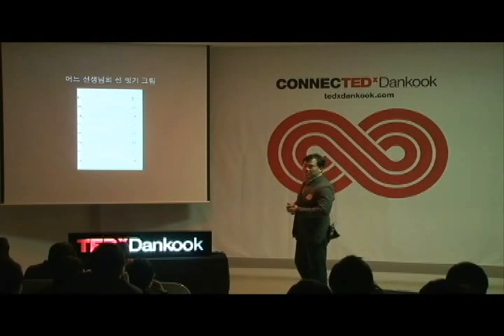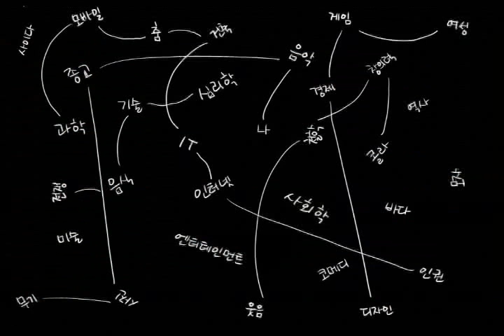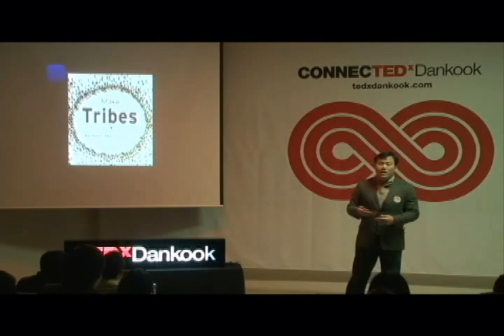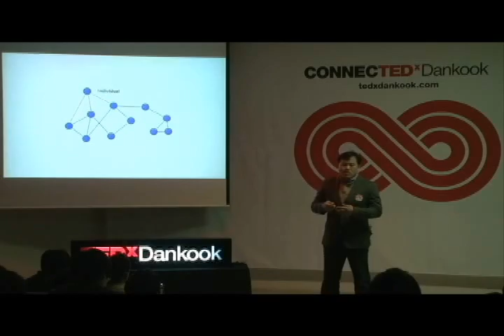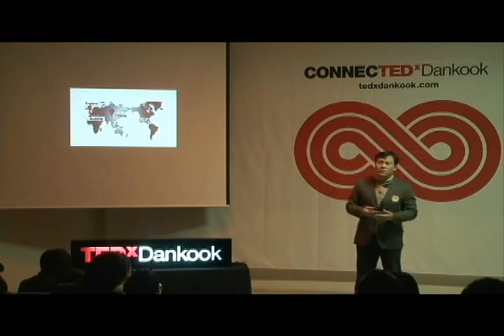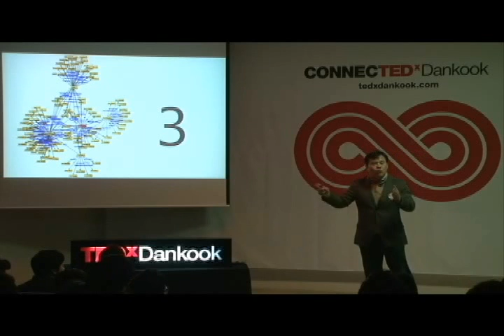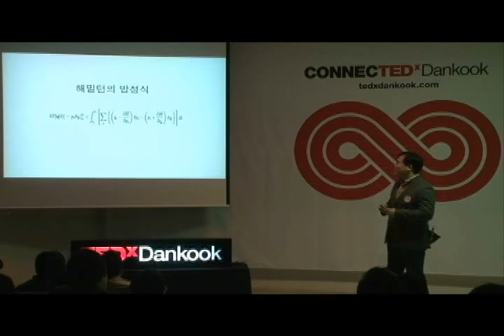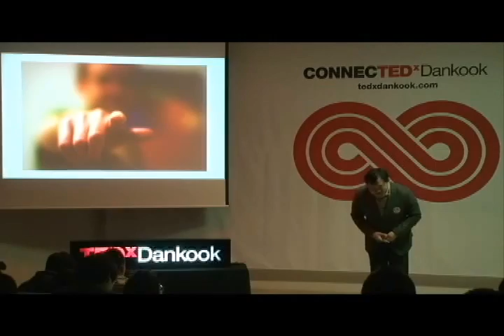TEDxDankook - Inhyuck Song - 03/10/11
Mr.Song graduated KAIST graduate school as computer science major and works as engineer in the field of digital media at SamSung Electronics. He runs LILY(lily.or.kr), creativity academy community, trying communication that can draw creative thinking in life. As the organizer of TEDxSeoul and licensee of TEDxSamsung, local event of TED conference that created huge sensation worldwide, he is busy spreading motto of TED, Ideas worth spreading, to our society. Also, he is the operator of TwitMe, the social yellow service that enable to share and communicate each other's interest. He quotes current social world as 'the square of group intellect' and keep looking for a remarkable project based on this power.